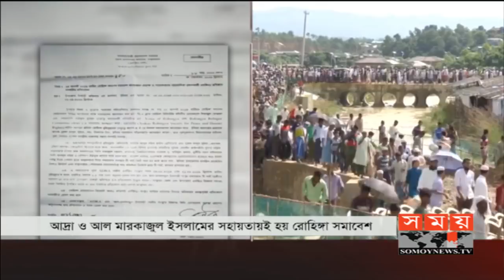Somoy TV | আবারো রোহিঙ্গাদের নিয়ে বেরিয়ে এলো চাঞ্চল্যকর সব তথ্য!